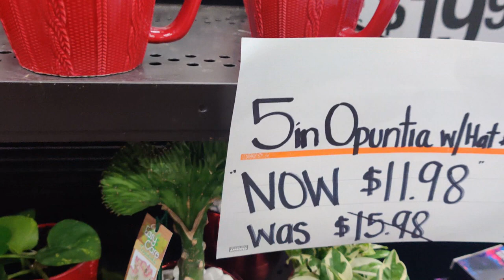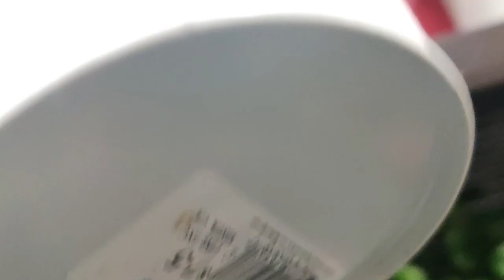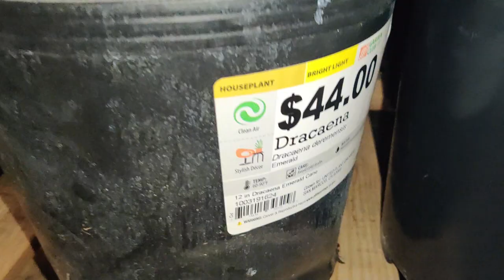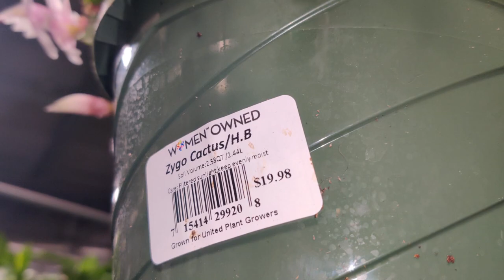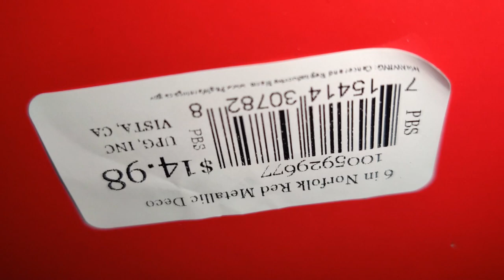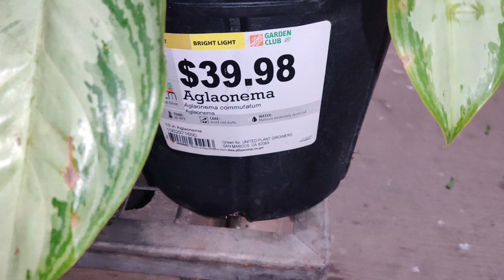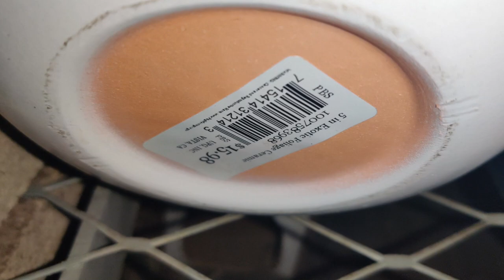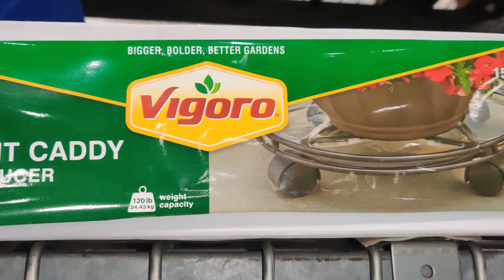Happy New Year & Home Depot Indoor Plants Shopping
Happy New Year to everyone!  Let 2023 be even better by starting the year off by shopping for indoor plants!  We check out what Home Depot has in the store at this moment and in this season.  There are some very tall fiddle leaf fig trees for only $25-$29.  There are many fresh zz plants, mature, trailing pothos, anthuriums of various colors, bromeliads, majesty palms, draceana plants, sansiverias, and huge alocacias.  Next to the indoor plants, there are some seed potatoes, seed shallots and garlic, and some strawberry starts.  These plant starts are coming out with many varied types such as the traditional sweet potato versus the purple variety.  There are a few plant stands, and plant stands with wheels.  There are so many plant pots available as well (not shown).  Check this video out to see what items you may be interested in.